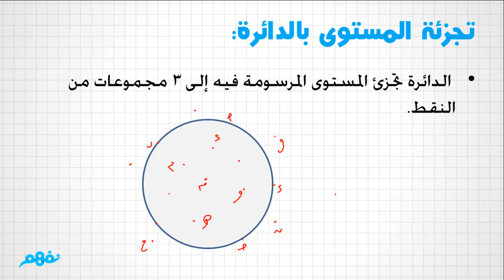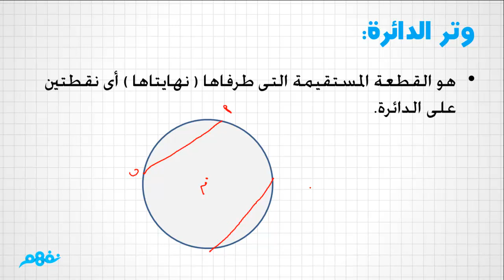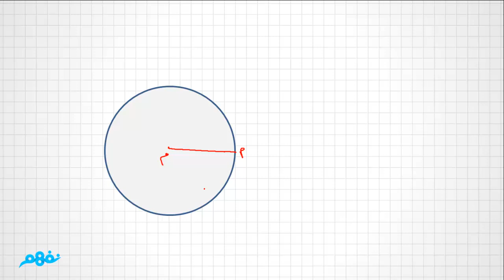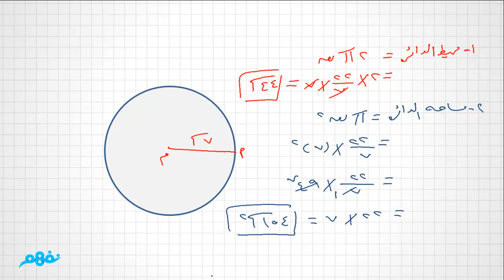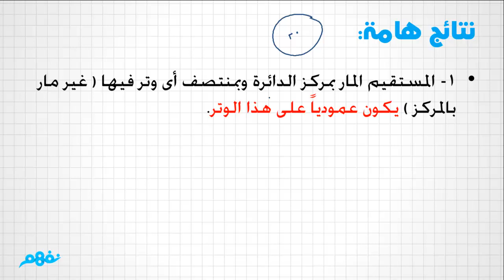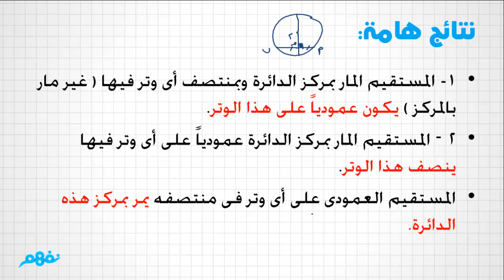تعاريف ومفاهيم أساسية فى الدائرة | الهندسة | الصف الثالث الإعدادي | ترم ثاني | منهج مصري | نفهم